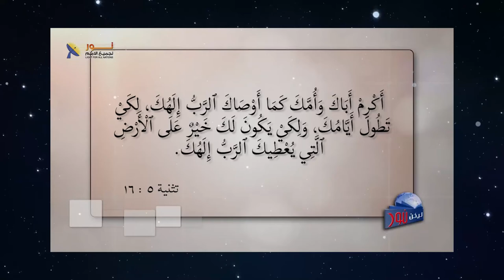580 الأم مسئولة عن غرس القيم والمباديء الأخلاقية في الأطفال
الأم مسئولة عن غرس القيم والمباديء الأخلاقية في الأطفال
عنوان الحلقة
لمشاهدة الحلقة كاملة تفضل بالضغط على هذا الرابط: